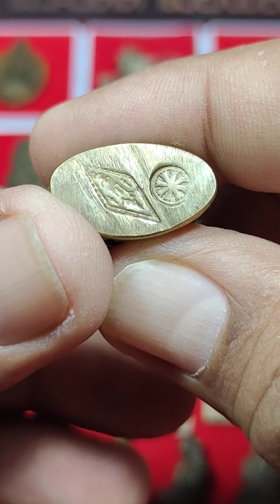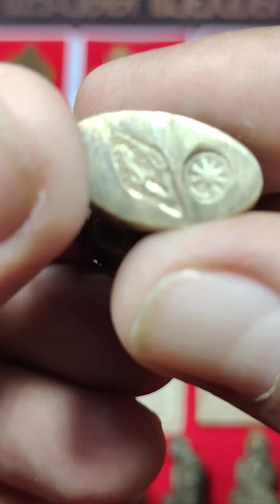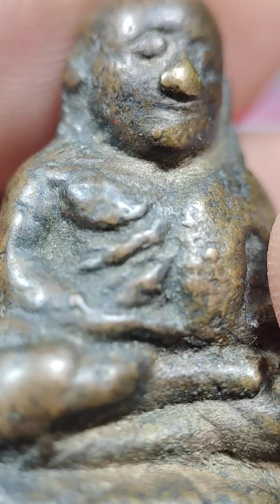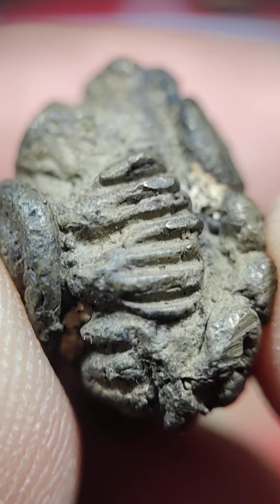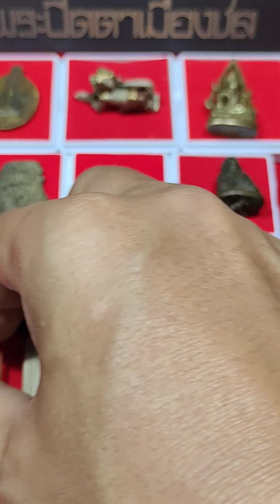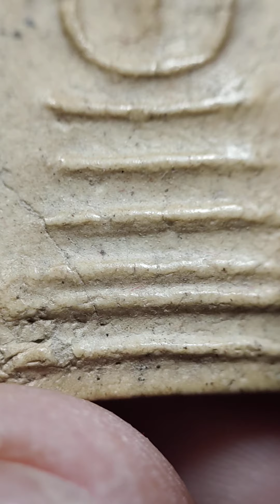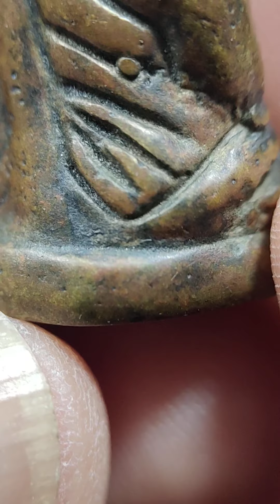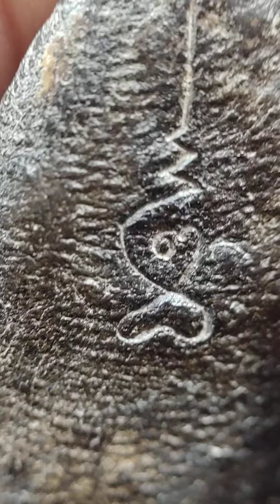Ep.60 l ตามรอยพระบ้าน EP นี้จัดทีเด็ดเมืองกำแพงให้เลยครับ สมเด็จวัดเกศไชโย/สิงห์แกะ/หนุมาน/ชินราช